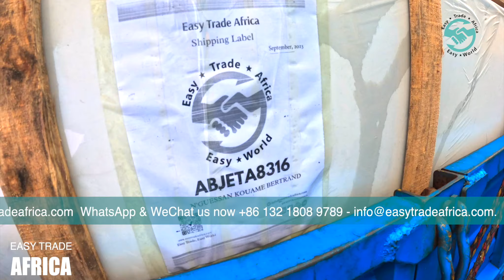This is how we load a Container in China - Cargo Consolidation - Easy Trade Africa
Chapters
00:00 start
00:04 introduction
In the bustling ports of China, a dance of efficiency and precision unfolds as containers are loaded for global dispatch. This process, vital to international trade, hinges on a key aspect: cargo consolidation. Here, we delve into the art and science of loading a container in China, where meticulous planning meets cutting-edge technology.

01:50 Understanding Cargo Consolidation
Cargo consolidation involves combining multiple smaller shipments into a single container. This method is cost-effective and efficient, making it a popular choice for exporters. In China, where the volume of exports is colossal, consolidation is a critical step in logistics management.

07:05 The Process of Loading

Pre-Loading Preparation: It begins with selecting the right container. Depending on the cargo's nature, standard, refrigerated, or special containers are chosen. Each container is inspected for integrity, ensuring it's watertight and free from damage.

Inventory and Documentation: Each item is meticulously catalogued. This inventory management is crucial for customs clearance and insurance purposes. Documentation includes details about the shipper, consignee, and the nature of goods.

Optimal Space Utilization: The key to effective consolidation is maximizing space while ensuring safety. It's an intricate balance of weight distribution, space utilization, and securing cargo against movement. Fragile items are given special attention to prevent damage during transit.

Loading and Stacking: The loading process is systematic. Goods are stacked strategically, with heavy items at the bottom and lighter, more fragile ones on top. The goal is to prevent any shifting or damage during transit.

09:10 Technological Integration

10:10 Technological Integration
Advancements in technology play a pivotal role. From RFID tracking to moisture control technologies, every tool is employed to enhance efficiency and safety.

14:09 Benefits of Cargo Consolidation in China
Cost-Effectiveness: Consolidation reduces shipping costs significantly, as the expense is shared among multiple shippers.
Enhanced Safety and Security: Properly loaded and secured containers minimize the risk of cargo damage.
Efficiency in Shipping: Consolidation means fewer containers are needed, streamlining the shipping process.

17:23 Conclusion

Loading a container in China is a testament to the country's prowess in global logistics. Through cargo consolidation, China not only streamlines its export process but also sets a standard in international shipping efficiency. As global trade continues to evolve, the lessons learned here will undoubtedly influence future practices in logistics and supply chain management worldwide.

We want to express our sincere gratitude for your continued support of our channel. At Easy Trade Africa International Trading Co., Ltd., we are committed to providing support to businesses by sharing our knowledge and understanding of international trade. Our goal is to make it easier for businesses to import products, and we are here to help you succeed.
Whether you are already in the trading business or considering starting a business in your country, we invite you to watch our videos. We will introduce you to a wide variety of products by taking you on visits to factories, exhibitions, trade shows, and wholesale markets around the world. Our team is dedicated to being your reliable partner and providing the support you need to buy and import products to your country in the easiest way possible.

We are excited to provide you with valuable information and support to help your business succeed.